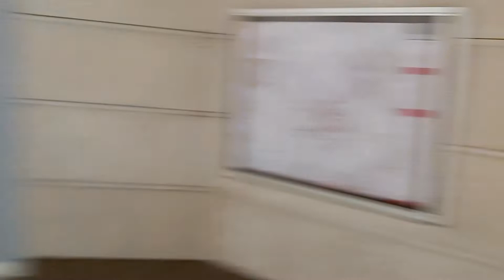Quand il y'a une partie de la ligne qui vient d'être en panne il y'a 10 minutes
Dans l'autre partie il y'a aucun problème,même que les gens ne vont jamais savoir qu'il y'a eu une panne récente.

Filmé en avril 2022